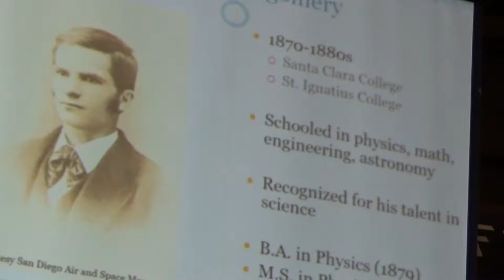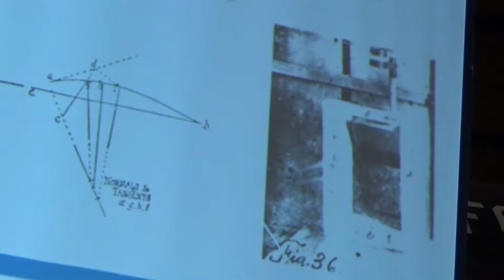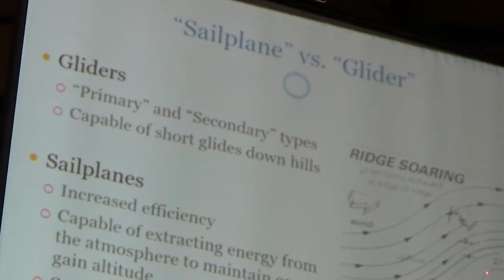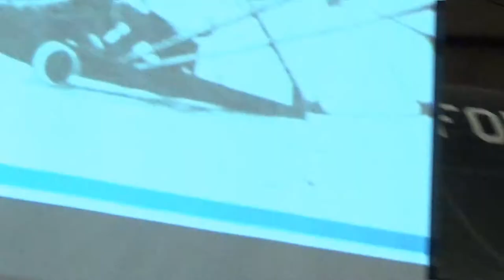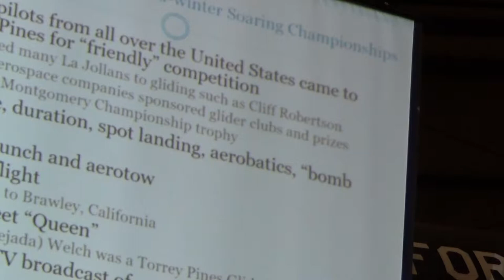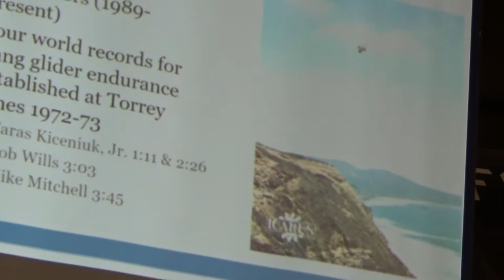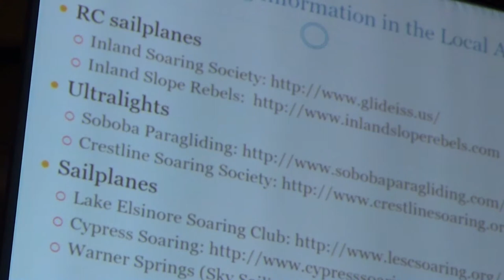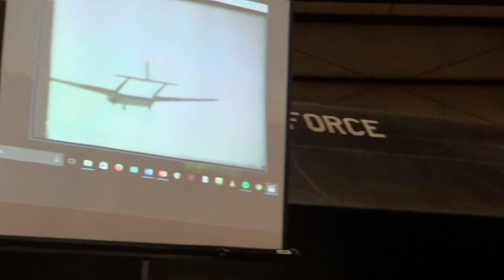Gary Fogel: "Soaring"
On April 19, 2017, Gary Fogel gave a presentation regarding the history of gliders.